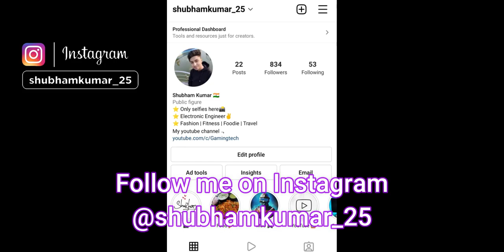MAGIC BULLETS OF M3 SNIPER😍 | World War Heroes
World war heroes m3 sniper gameplay!